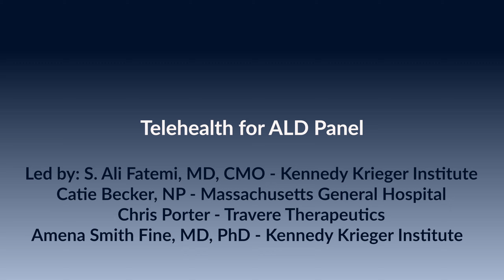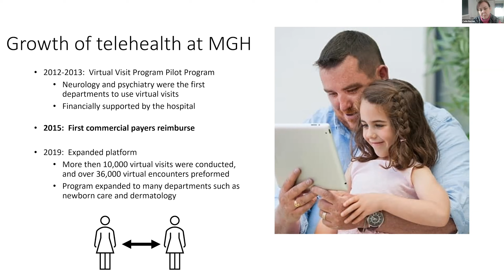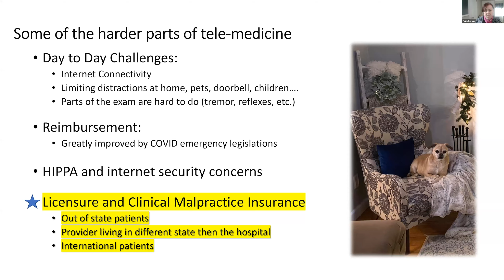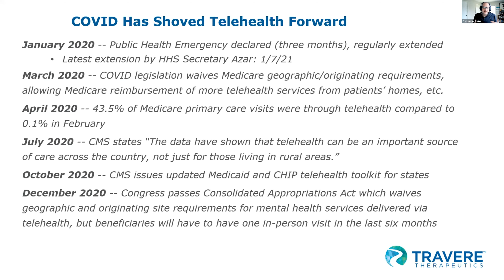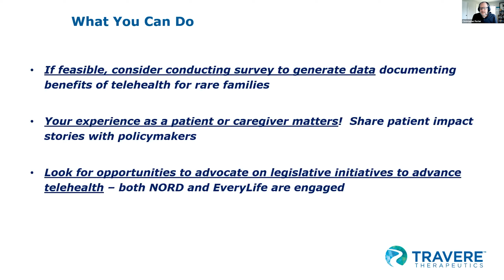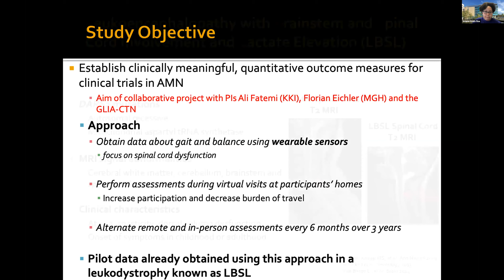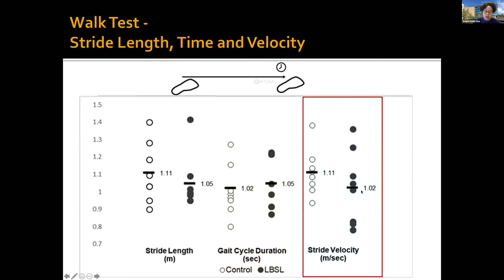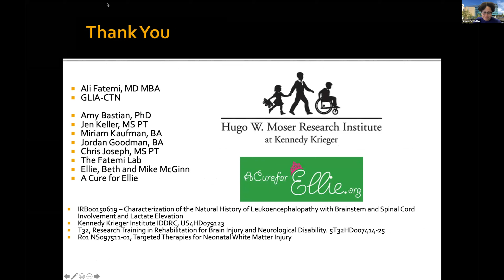SESSION 11 | Telehealth for ALD : S. Ali Fatemi, Catie Becker, Chris Porter, Amena Smith Fine,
SESSION 11
Telehealth for ALD Panel
Led by: S. Ali Fatemi, MD, CMO - Kennedy Krieger Institute
Catie Becker, NP - Massachusetts General Hospital
Chris Porter - Travere Therapeutics
Amena Smith Fine, MD, PhD - Kennedy Krieger Institute

5th Annual ALD Standards of Care Conference
January 14-15, 2021
GENERAL MEETING
Thursday, January 14 - Friday, January 15, 2021
11:00AM - 1:00PM & 2:00PM - 4:00PM Eastern